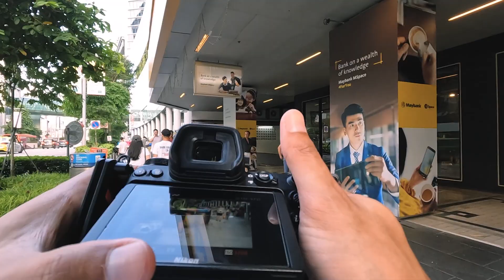Street Photography at Orchard Road | Nikon Z6 II Photo Vlog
Took out my camera to do some street photography along Orchard Road. I'm really rusty right now since it has been awhile since I picked up my camera to shoot.

For this video, I decided to shoot in 1080p for both my Z6II and GoPro to experiment with the quality. And find that the quality is pretty good. Additionally, my GoPro didn't overheat and the battery lasted pretty much the whole trip.

--- Gear ---
Mirrorless Camera: Nikon Z6II with 24-70 f/4 kit lens